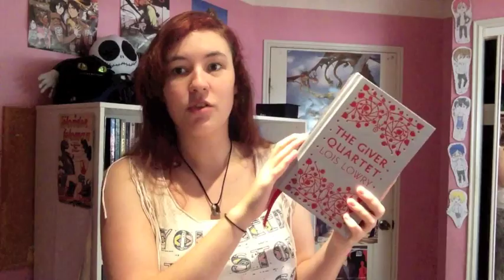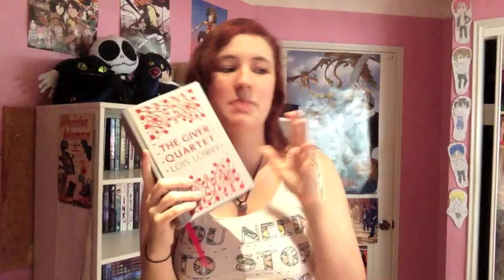MESSENGER by Lois Lowry - Review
How can one one make so much sadness happen in such a short novel?